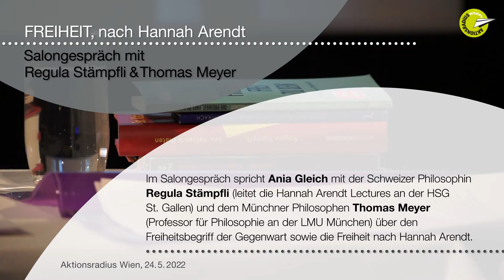FREIHEIT, nach Hannah Arendt – Salongespräch: Regula Stämpfli & Thomas Meyer mit Ania Gleich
Moderatorin Ania Gleich spricht im Salongespräch mit der Schweizer Philosophin Regula Stämpfli (die die Hannah Arendt Lectures an der HSG St. Gallen leitet) und dem Münchner Philosophen Thomas Meyer (der das Nachwort der Erstauflage geschrieben hat) über den Freiheitsbegriff der Gegenwart sowie die Freiheit nach Hannah Arendt - einer der signifikanten politischen Denkerinnen des 20. Jahrhunderts.